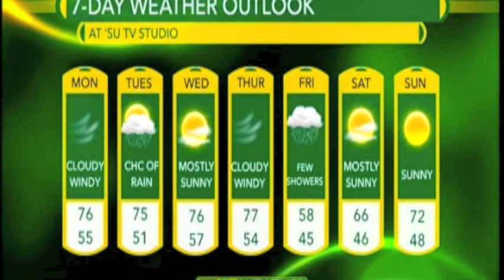'SU TV News Update: September 23, 2013